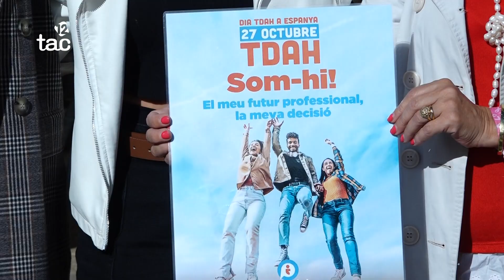Els afectats per TDAH denuncien les dificultats que tenen per accedir a beques educatives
Avui és el dia Internacional del Trastorn per Dèficit d'Atenció i Hiperactivitat, el TDAH, i l'Ajuntament de Tarragona ha volgut visibilitzar la lluita de les persones que el pateixen amb la lectura d'un manifest.